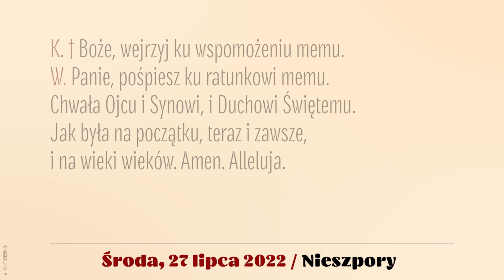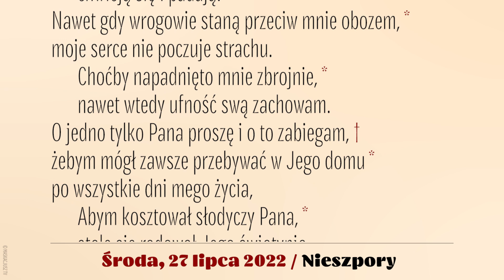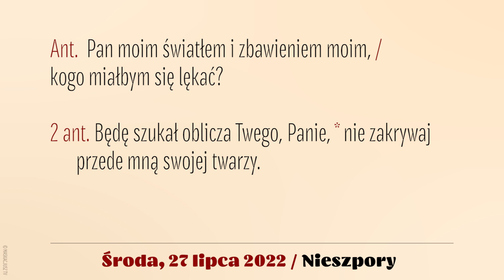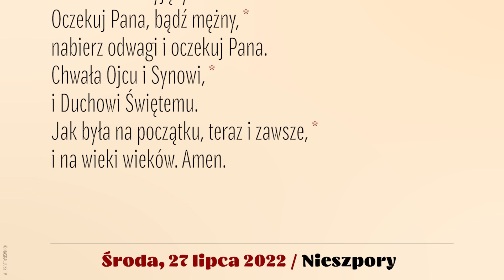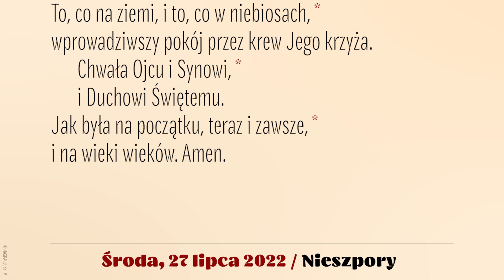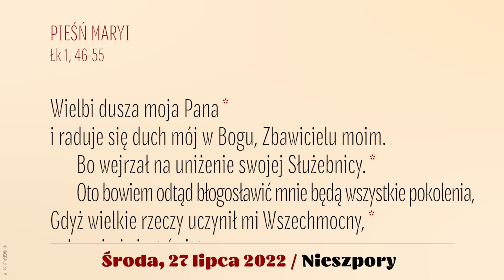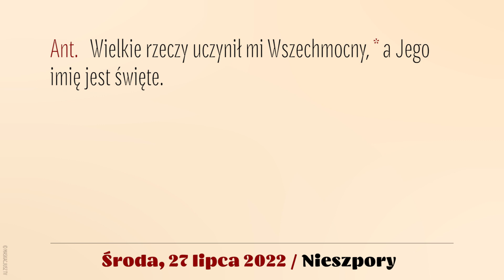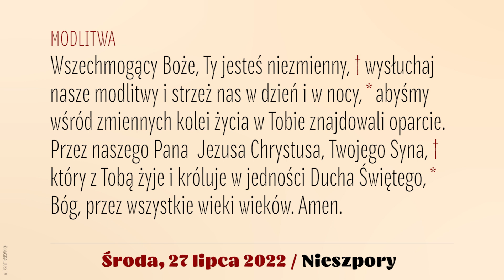Nieszpory | 27 lipca 2022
Brewiarz | Nieszpory
27 lipca 2022
XVII tydzień okresu zwykłego
Środa

Śpiew: Ewa Kaczmarek i Kamil Gruszczyński.
Lektor: Łukasz Głowacki
Montaż: MASKACJUSZ TV